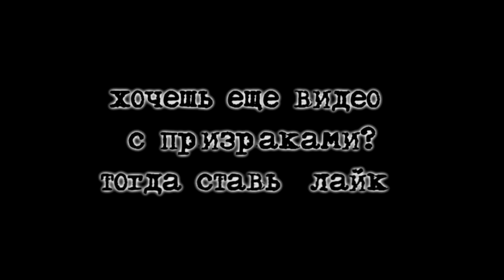10 ВИДЕО С ПРИЗРАКАМИ | 10 VIDEOS WITH GHOSTS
10 ВИДЕО С ПРИЗРАКАМИ | 10 VIDEOS WITH GHOSTS

Буду очень рад и признателен ВАМ,
если вы окажете чисто символическое вознаграждение;)

WebMoney:
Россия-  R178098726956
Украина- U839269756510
Qiwi